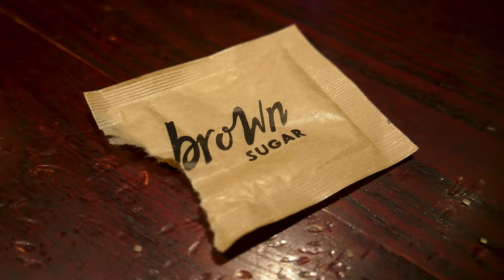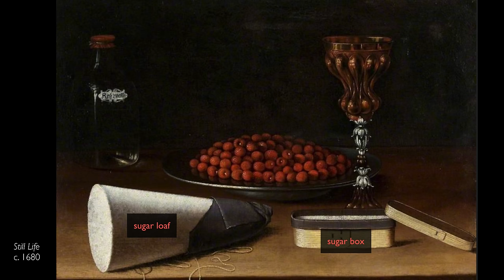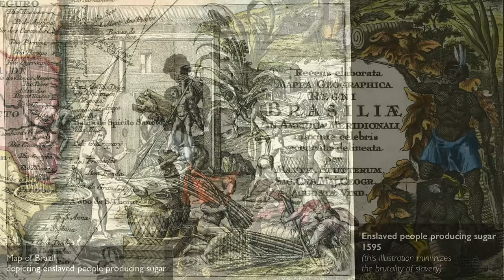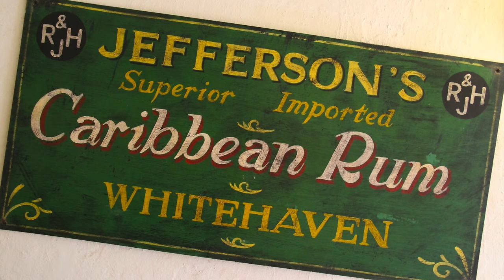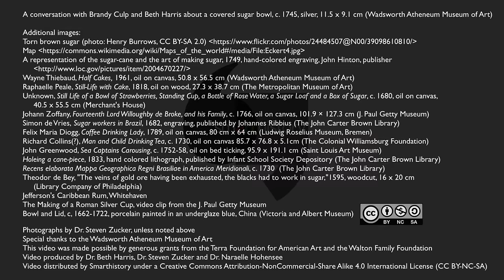The triangle trade and the colonial table, sugar, tea, and slavery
Covered sugar bowl, c. 1745, silver, 11.5 x 9.1 cm (Wadsworth Atheneum Museum of Art)

A Seeing America video

A conversation with Brandy Culp and Beth Harris